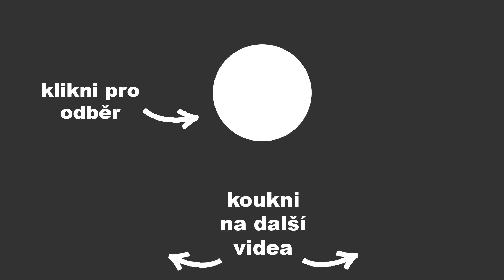Bicepsové zdvihy - technika provedení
Ve videu se dozvíte jak technicky správně provést bicepsové zdvihy s jednoručkami.  Veškeré informace najdete ve videu.